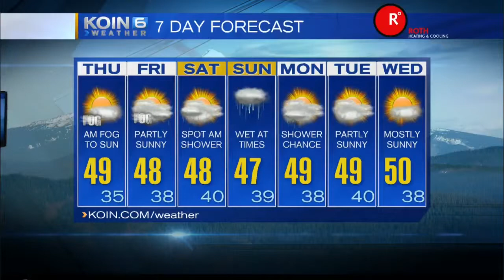Jenny's Cameo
Jenny sports her KOIN gear in India!